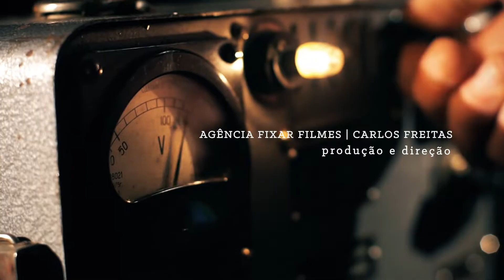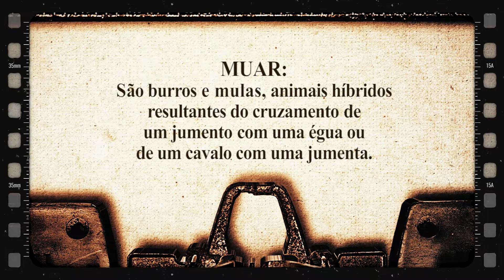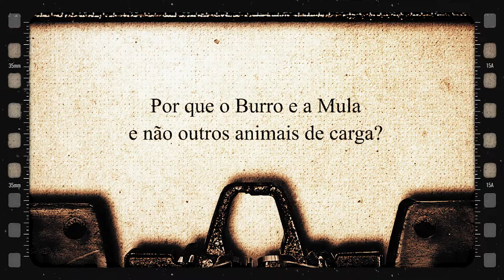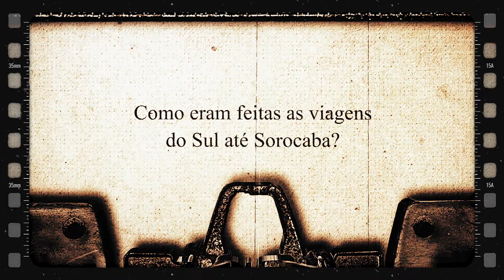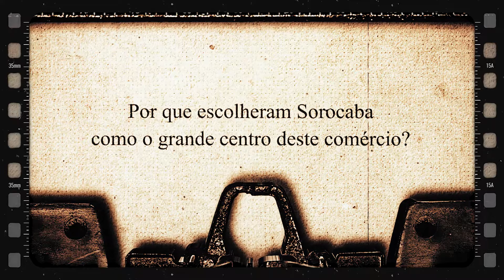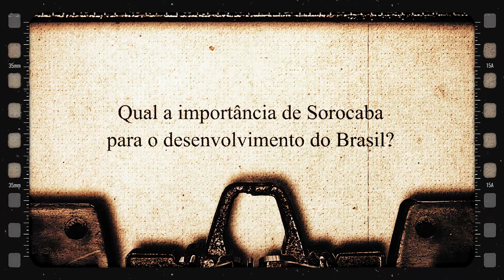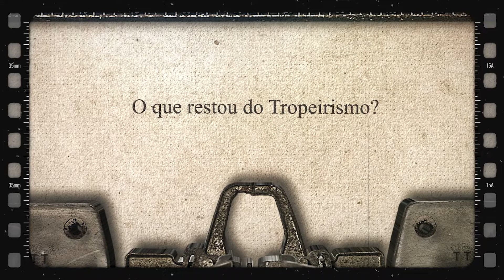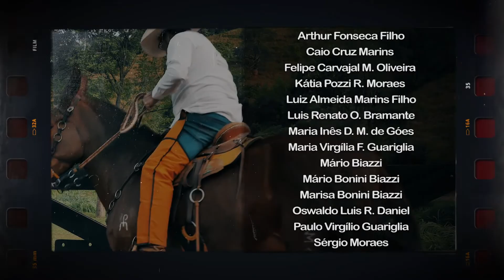SOROCABA E O TROPEIRISMO - Versão completa (56min) do documentário realizado pela Fundação LAMF.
Assista aqui vídeos da Fundação Luiz Almeida Marins Filho que tem como foco "ENSINAR A APRENDER".

Assine o canal, ative as notificações e divulgue entre seus contatos.

Confira a missão da Fundação Luiz Almeida Marins Filho (Fundação LAMF):

"Ensinar as pessoas, principalmente as menos privilegiadas, a descobrir, por si próprias, todos os meios de aprendizagem disponíveis para que possam enfrentar, com consciência crítica, os desafios do século XXI".